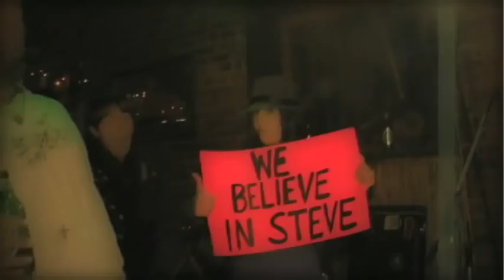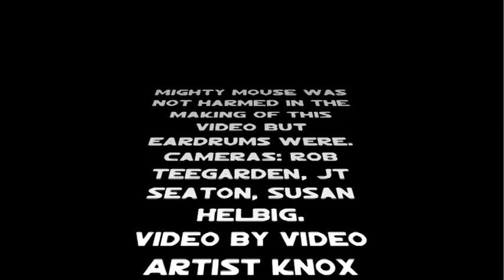Margate - Believe In Steve (Room57Records)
Margate - "Believe In Steve", the fourth single off 2009's On The Other Side
Check Margate's YouTube channel for their weekly video series launching in December 2010!

On The Other Side is available now digitally via iTunes